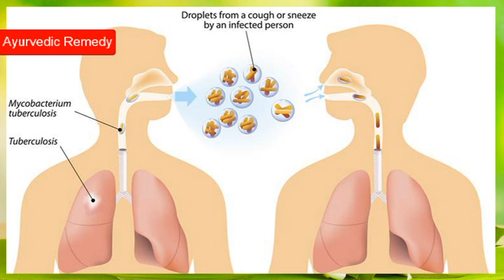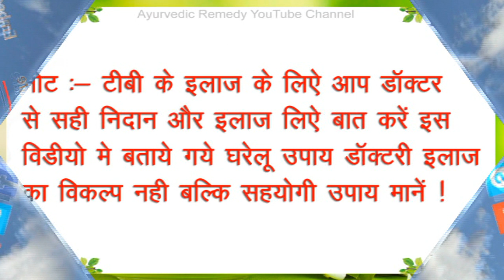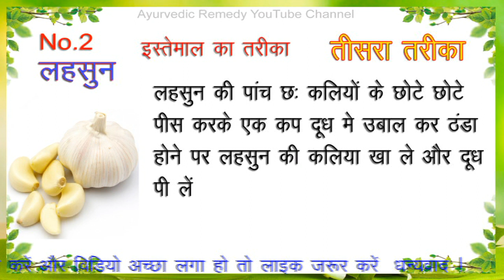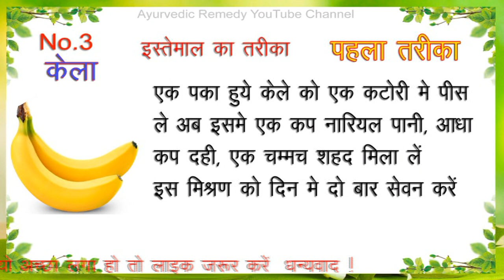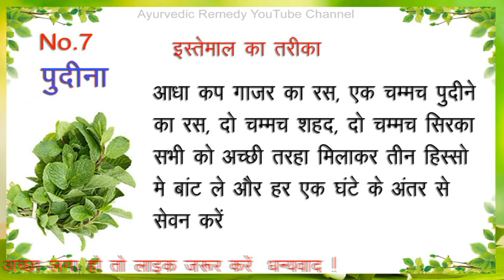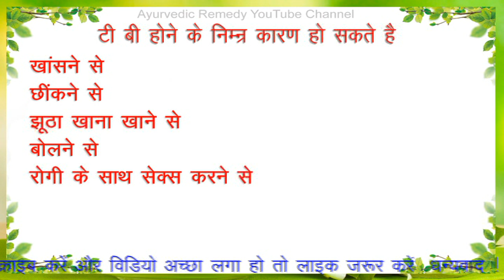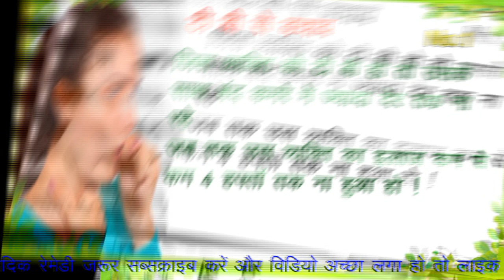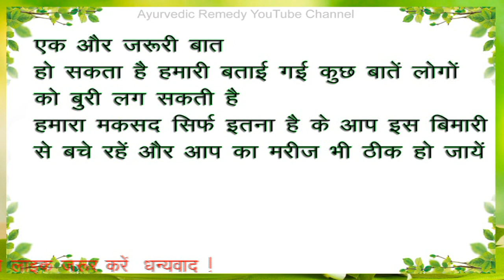टीबी के घरेलू उपाय | tb | home remedies for tb | tb treatment | tuberculosis | hindi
टीबी के लक्षण और बचाव

टी बी में क्या खाएं और क्या नहीं

हाई ब्लड प्रेशर में क्या खाएं और क्या नहीं

लिवर को साफ करने के घरेलू उपाय

मासिक धर्म के घरेलू उपाय

मच्छर मारने के घरेलू उपाय

Ayurvedic Remedy